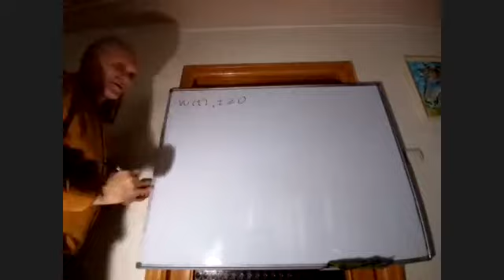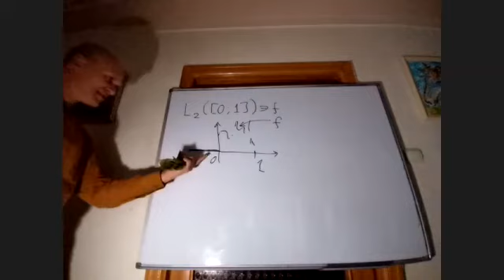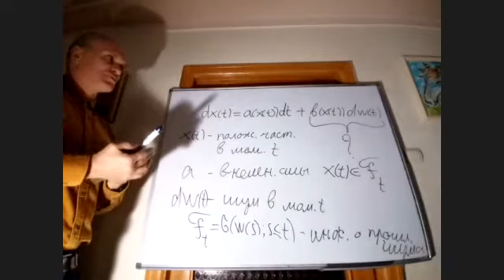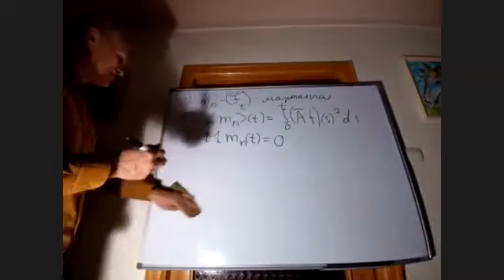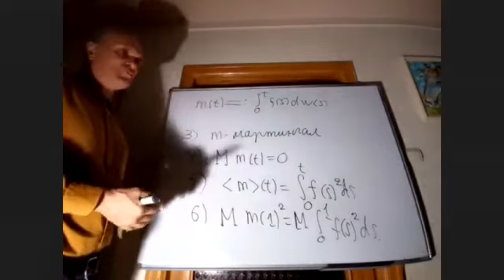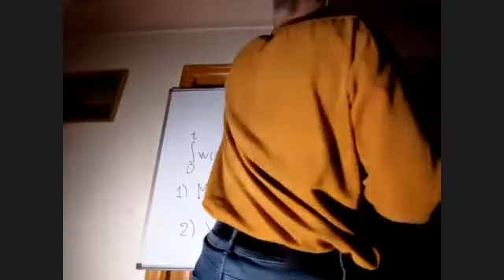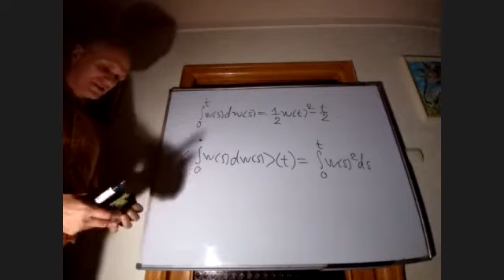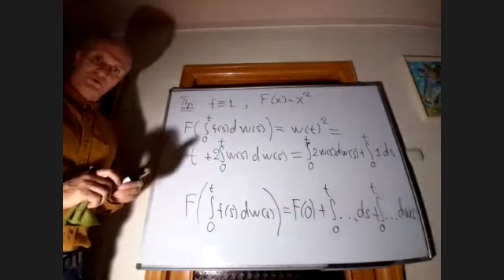Доп. главы ТСП. Лекция 10. Построение интеграла Ито. Дороговцев А.А.